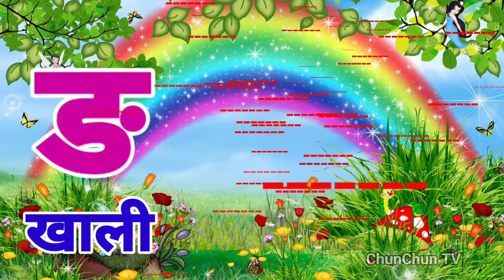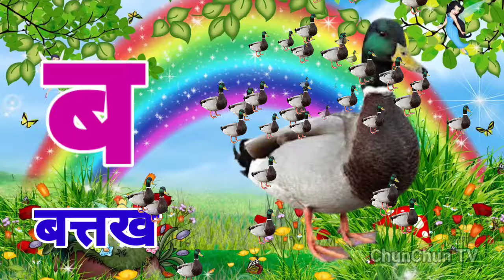अ से अनार, आ से आम, हिंदी वर्णमाला, ka se kabutar, a se anar, aa se aam, हिंदीस्वरब्यंजन